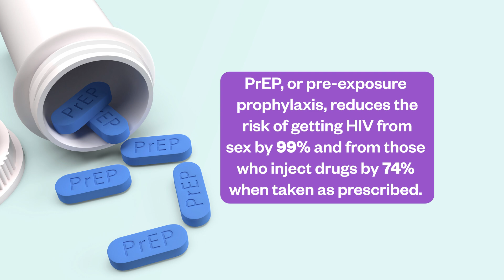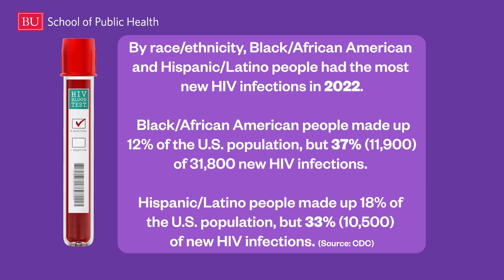The Consequences of Federal Funding Cuts to HIV/AIDS Research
With the Trump administration potentially cutting HIV/AIDS funding domestically and internationally, Dr. Carlos Rodriguez-Diaz, chair and professor of community health sciences at BUSPH, discusses the consequences cuts would bring.